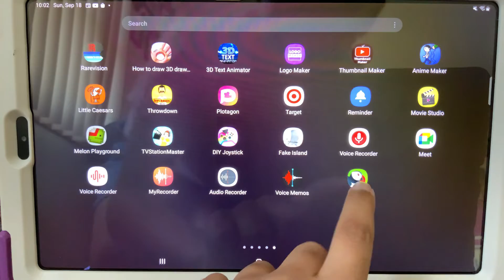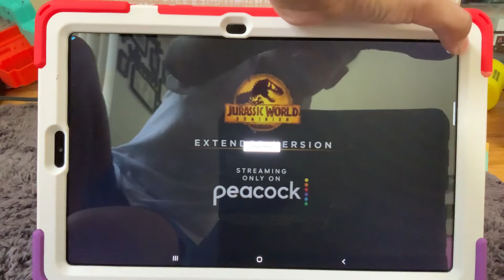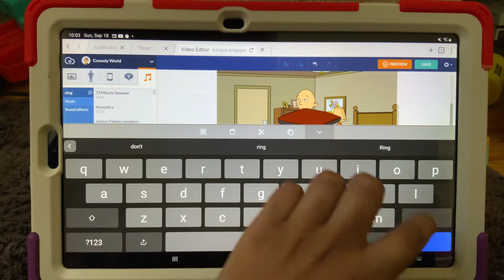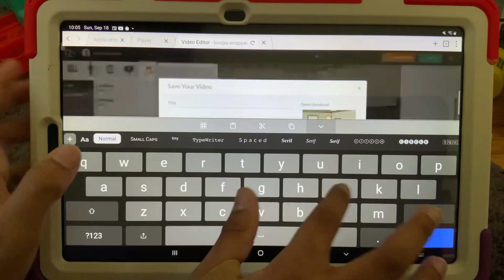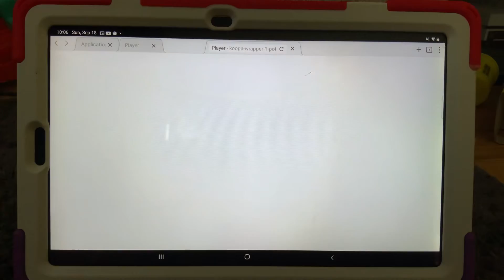YouTube Goanimate jack in the box Live Stream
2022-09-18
15:05:53.834Z

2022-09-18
14:38:43.499Z